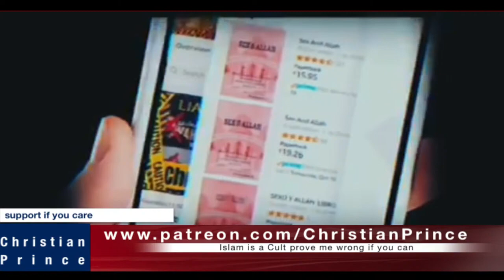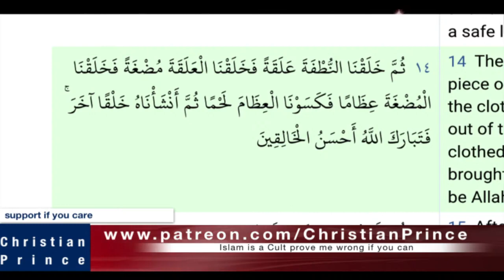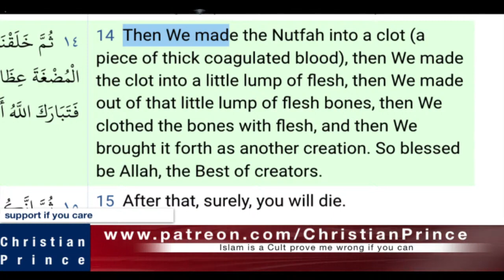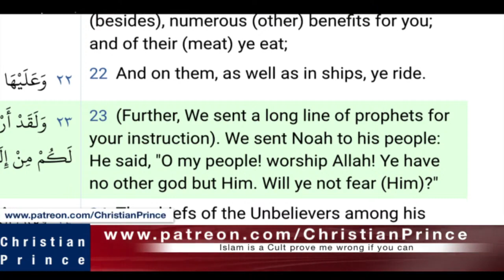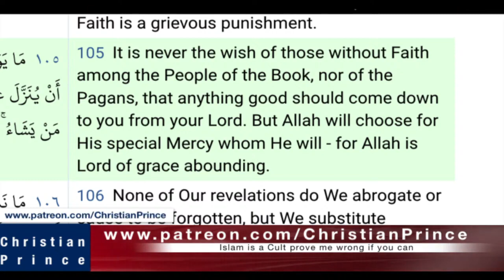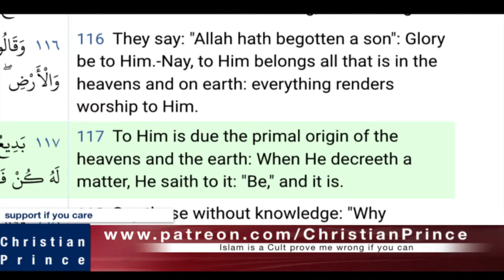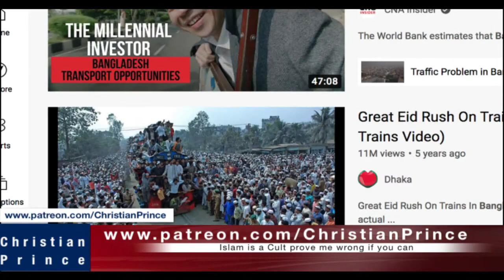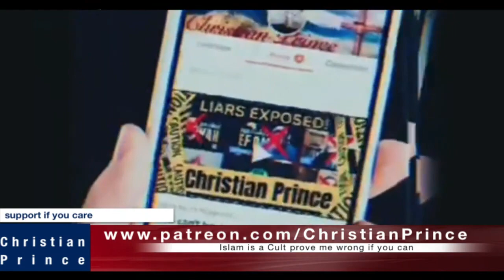Christian Prince Re-Runs: Islam is the Best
CP also breaks down, in an exacting way, why famous Quran passages lead to massive problems in the religion.  How can Allah be the BEST of creators when there is only one creator?